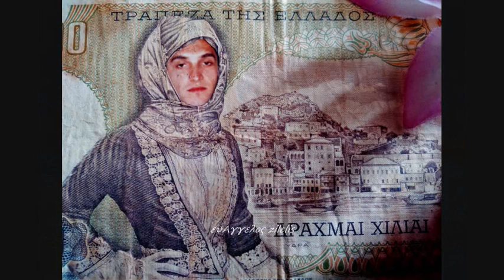Ειρήνη Παπά . Υπομονή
στίχοι, Γιώργος Γιαννακόπουλος, μουσική Τάκης Μωράκης